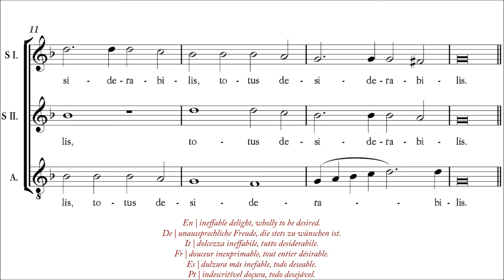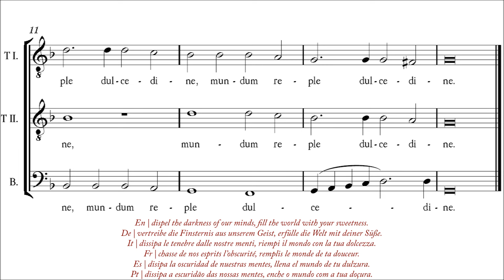Palestrina | Jesu, rex admirabilis [á 3; The Monteverdi Choir]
Info ↓
Source: Secunda Anthologia Vocalis (Liturgica) CXXII - Cantus Sacri tribus vocis æqualibus (C. I. et II., A.; vel T.i et II., B.) præcipuis anni liturgici solemnitatibus et festis servientes quos ex autoribus antiqui et modernis collegit et hodiernis choris transcripsit Oreste Ravanello Basilicæ patavinæ S. Antonii Thaumaturgi Moderator, Op. 66; Editor sibi vindicat jus proprietatis; STEN Società Tipografico-Editrice nazionale (già : Roux e Viarengo - Marcello Capra - Angelo Panizza), Torino, 1913